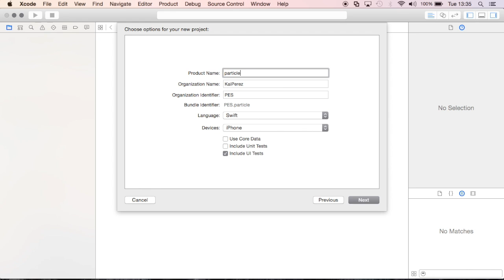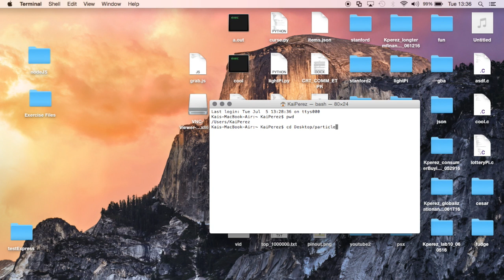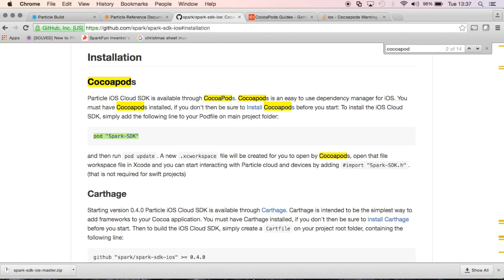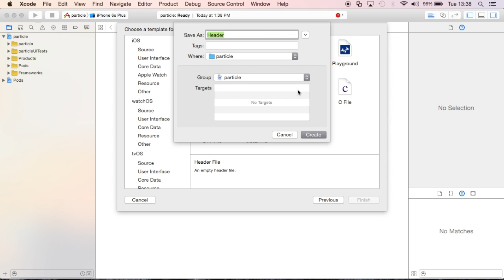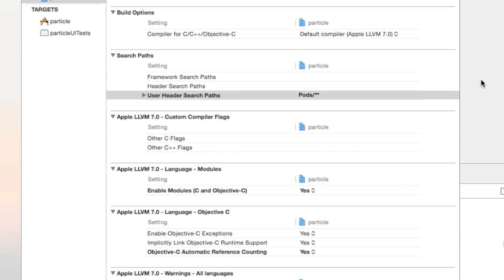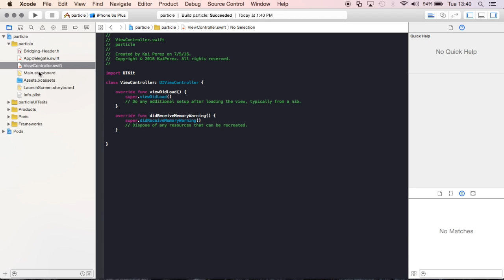Particle iOS-SDK: Initial Setup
We will do the initial setup for the Particle iOS-SDK